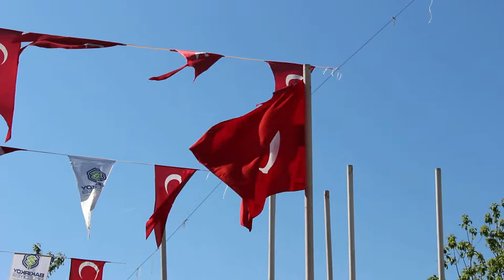23 Nisan kutlandı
bakırkoy de chp özgurluk meydanında 23 nısan kutladı.